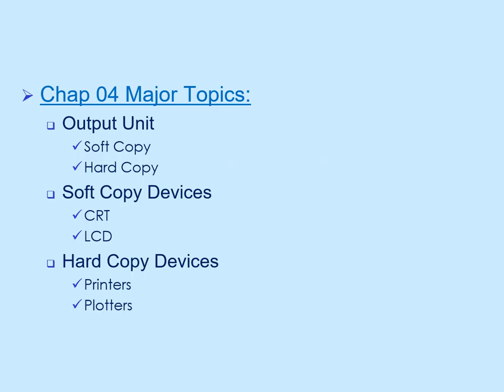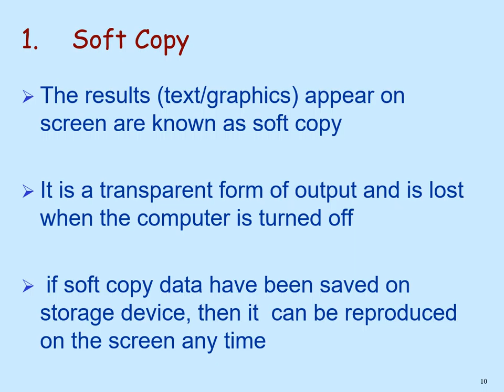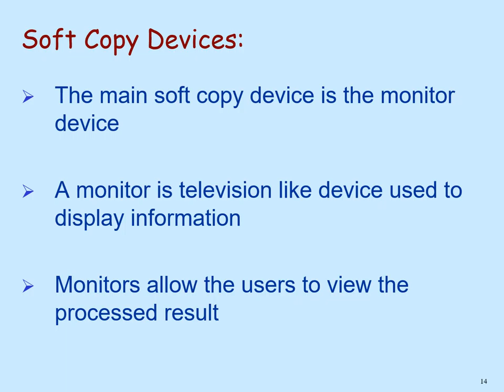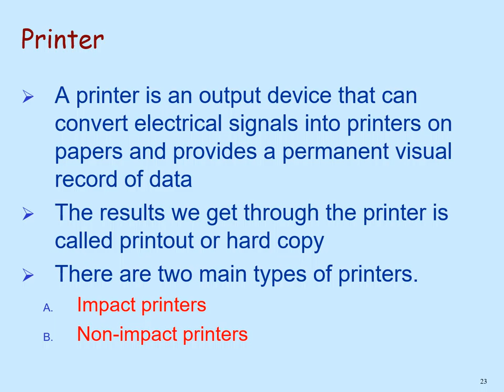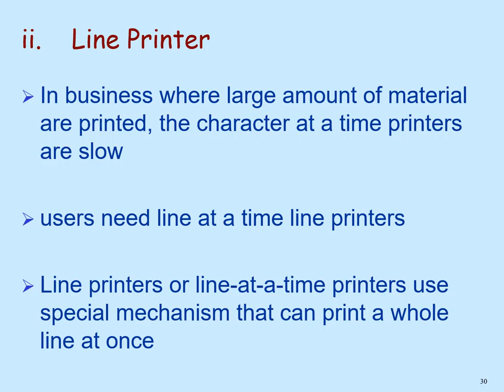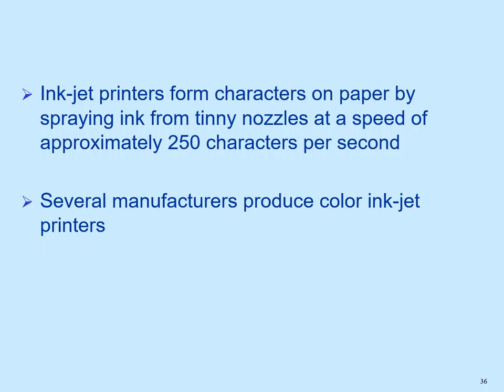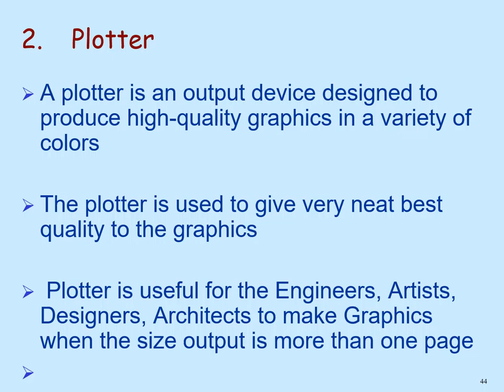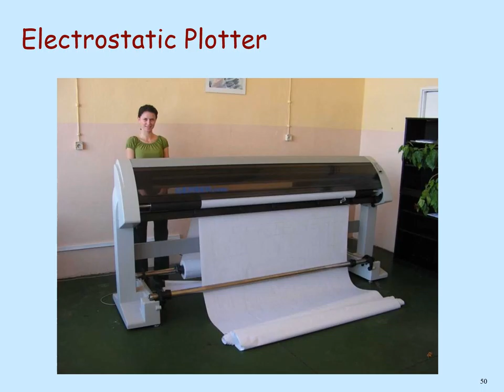IT Fundamentals CH 04